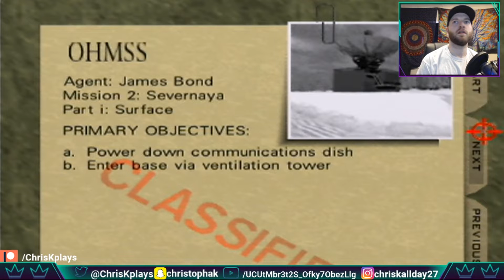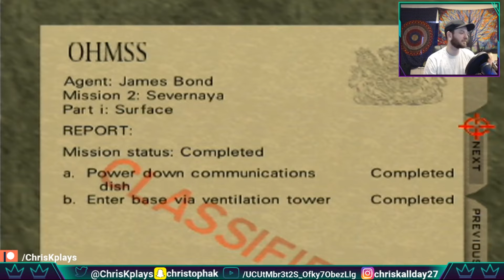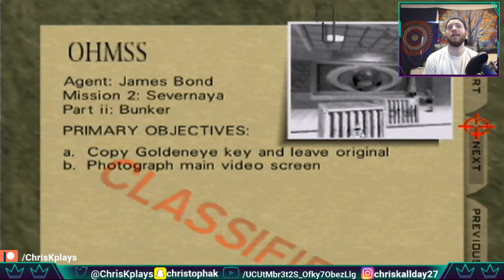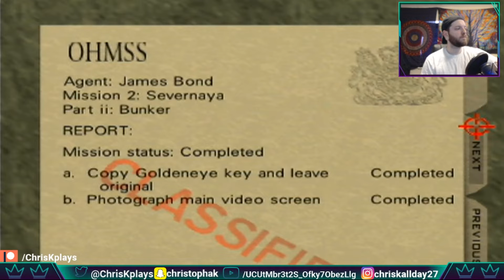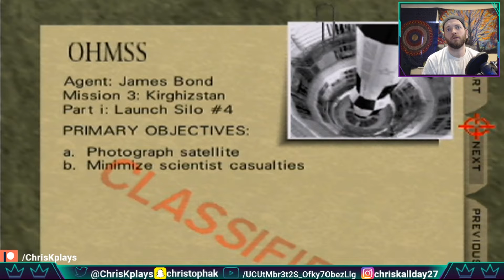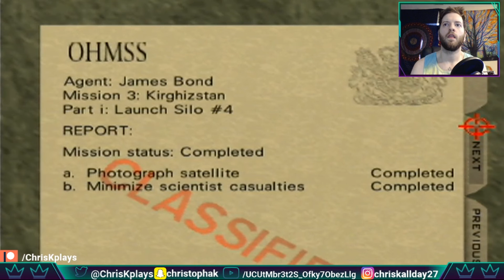Golden Eye 007 N64 Pt. 2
Pt #2 of my Golden Eye play through hope you enjoy and as always leave a like, Subscribe and comment what games you loved as a kid and want to maybe see played on the channel!

SOCIAL MEEDS BRO'S-